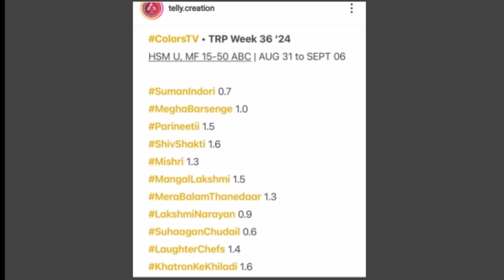Mishri Serial TRP this week | Mishri Serial New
Shivam Shukla Talks
Uttar Pardesh 🇮🇳